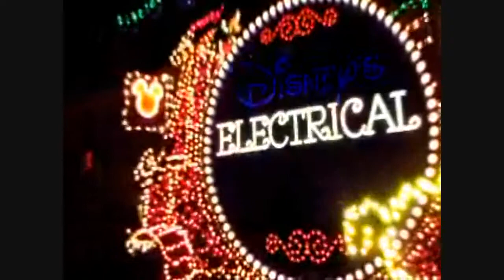Disney's Electrical Parade 2013